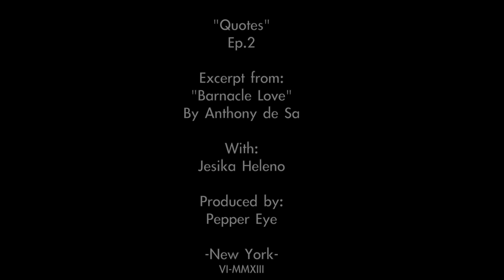"Barnacle Love" by Anthony de Sa (Excerpt about Saudade)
"The Portuguese call it saudade: a longing for something so indefinite as to be indefinable. Love affairs, miseries of life, the way things were...those who left...all things born of the soul that can only be felt."

Anthony de Sa - "Barnacle Love"